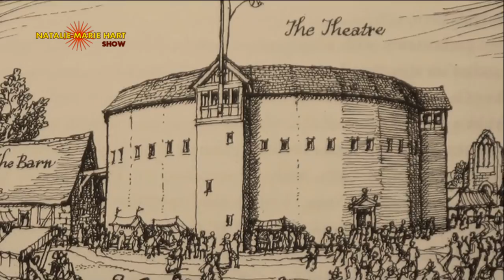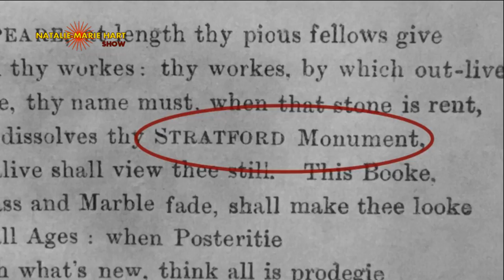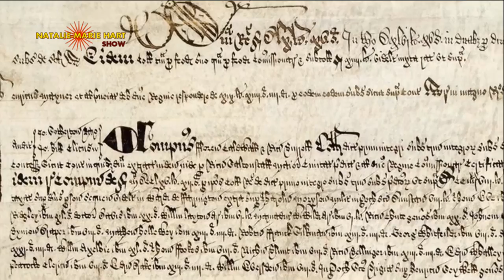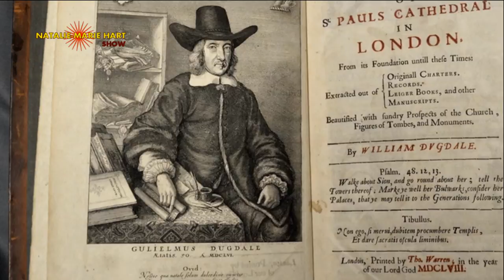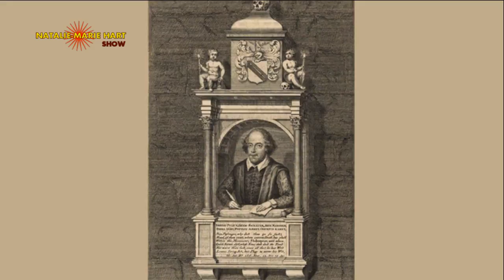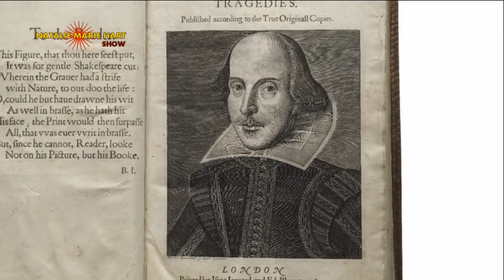Graham Phillips Author - William Shakespeare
On April 23, 1564, a man who would make history, would be born. He would become a poet, playwright, and an actor known famous to all of us as William Shakespeare. Who was the real writer behind his plays? William Shakespeare or someone else? This is one interview that should not be missed.